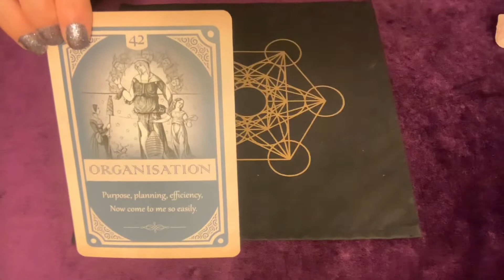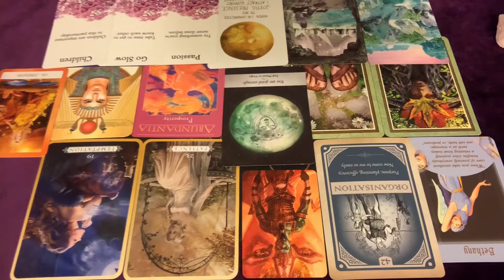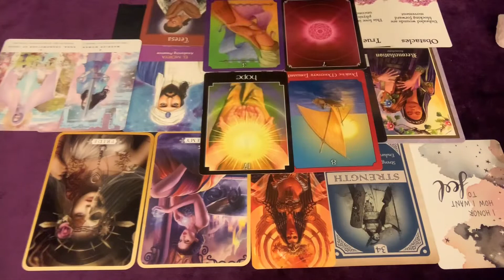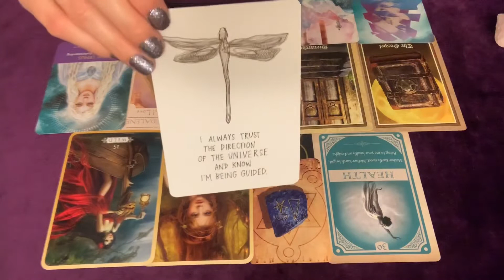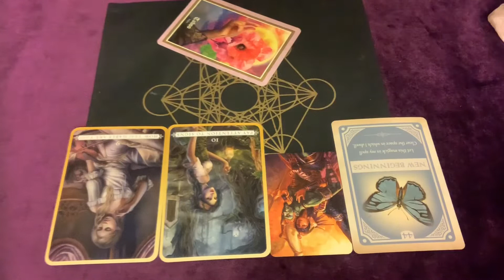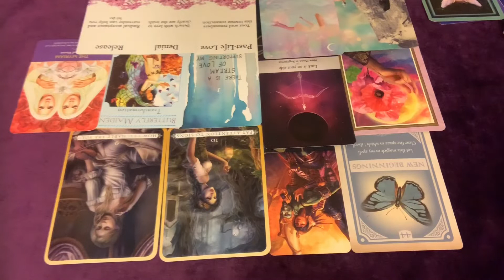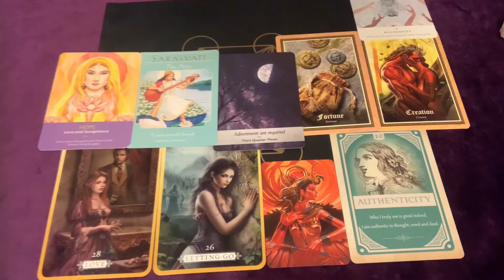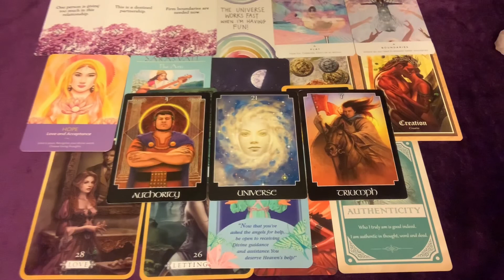Pick a Card Divine Feminine Reading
Time Stamps:
Pile #1: Apophyllite: 0:59
Pile #2: Angel Aura Quartz: 20:12
Pile #3: Apophyllite with Stilbite: 36:02
Pile #4: Rose Quartz: 1:05:35
Pile #5: Sodalite: 1:37:57

If you feel you've received something from this video and would like to send a donation, they are always appreciated :)

*for 18+ years only
*private readings are non-refundable
*24 hours advanced notice is required to reschedule if needed and is allowed only one time per booking